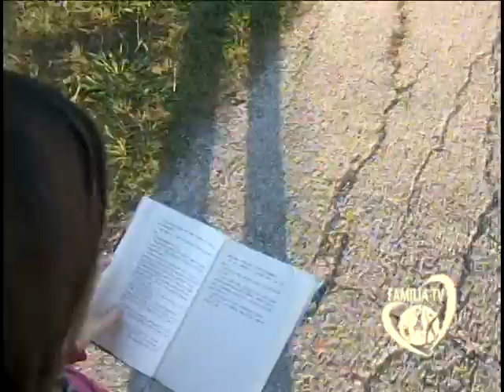Linea de Ayuda 1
Linea de Ayuda a la Comunidad.  Producido por Familia TV